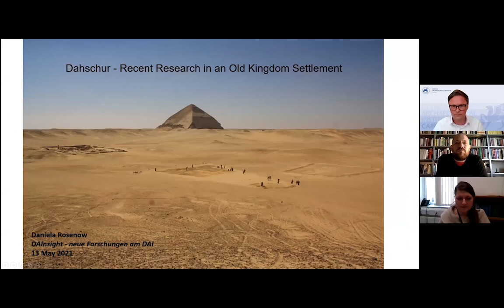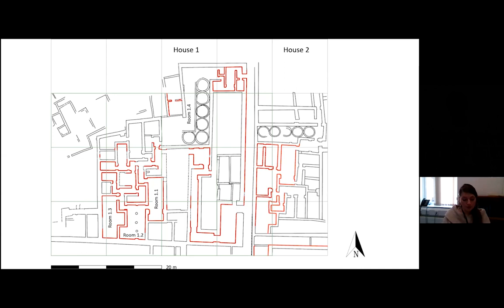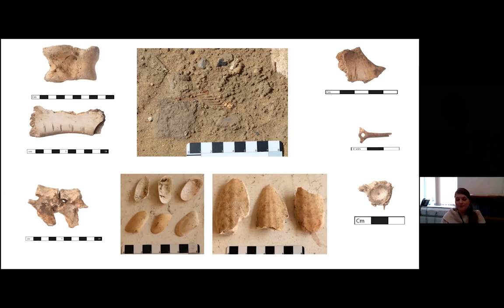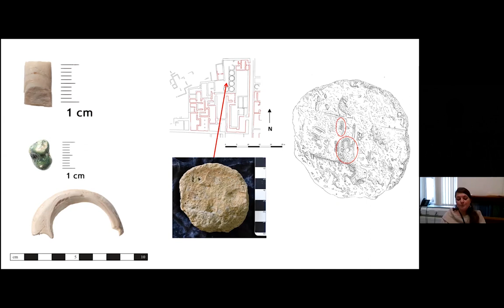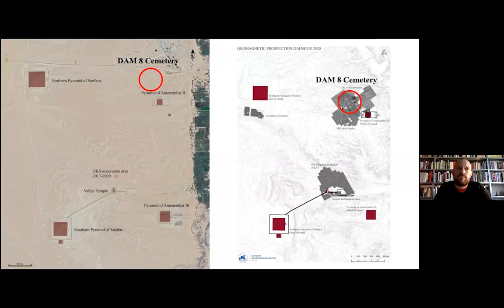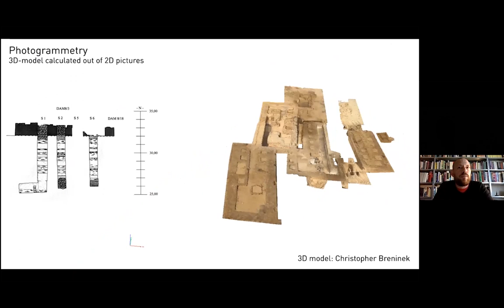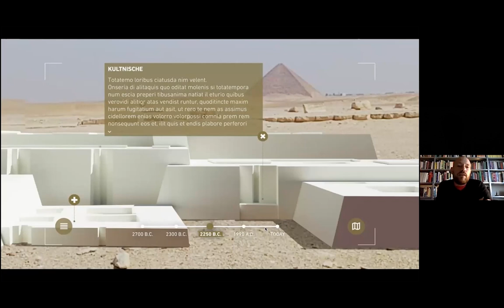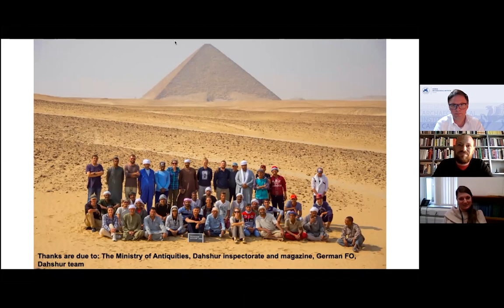DAInsght Cairo: Dahschur – Recent Research in the Old Kingdom Settlement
Daniela Rosenow & Matthieu Götz: Dahschur – Recent Research in the Old Kingdom Settlement

Dahshur is one of the most important royal pyramid cemeteries of Ancient Egypt. The first part of this lecture will highlight one of the most recent discoveries, a new settlement most likely inhabited by the people who planned the pyramids. The second part will explore the application of latest technologies, benefiting archaeology, conservation and site managenment.